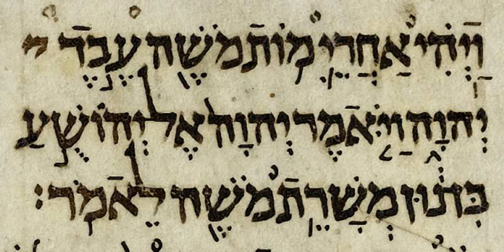Nevi'im | Wikipedia audio article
This is an audio version of the Wikipedia Article:
Nevi'im

- Socrates

SUMMARY
Nevi'im (; Hebrew: נְבִיאִים‬ Nəḇî'îm, lit. "spokespersons", "Prophets") is the second main division of the Hebrew Bible (the Tanakh), between the Torah (instruction) and Ketuvim (writings). The Nevi'im are divided into two groups. The Former Prophets (Hebrew: נביאים ראשונים‬ Nevi'im Rishonim) consists of the narrative books of Joshua, Judges, Samuel and Kings; while the Latter Prophets (Hebrew: נביאים אחרונים‬ Nevi'im Aharonim) include the books of Isaiah, Jeremiah, Ezekiel and The Twelve minor prophets.